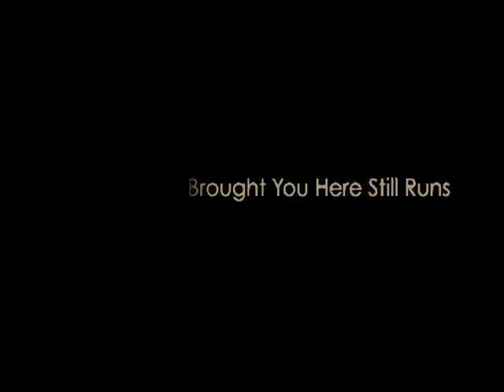THE CAR THAT BROUGHT YOU HERE STILL RUNS: REVISITING THE NORTHWEST TOWNS OF RICHARD HUGO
Richard Hugo visited places and wrote about them. He wrote about towns: White Center and La Push in Washington; Wallace and Cataldo in Idaho; Milltown, Philipsburg, and Butte in Montana. Often his visits lasted little more than an afternoon, and his knowledge of the towns was confined to what he heard in bars and diners. From these snippets, he crafted poems. His attention to the actual places could be scant, but Hugo's poems resonate more deeply than travelogues or feature stories; they capture the torque between temperament and terrain that is so vital in any consideration of place. The poems bring alive some hidden aspect to each town and play off the traditional myths that an easterner might have of the West: that it is a place of restoration and healing, a spa where people from the East come to recover from ailments; that it is a place to reinvent oneself, a region of wide open, unpolluted country still to settle. Hugo steers us, as readers, to eye level. How we settle into and take on qualities of the tracts of earth that we occupy - this is Hugo's inquiry.

Part travelogue, part memoir, part literary scholarship, The Car That Brought You Here Still Runs traces the journey of Frances McCue and photographer Mary Randlett to the towns that inspired many of Richard Hugo's poems. Returning forty years after Hugo visited these places, and bringing with her a deep knowledge of Hugo and her own poetic sensibility, McCue maps Hugo's poems back onto the places that triggered them. Together with twenty-three poems by Hugo, McCue's essays and Randlett's photographs offer a fresh view of Hugo's Northwest.

Frances McCue is a writer and poet living in Seattle, where she is writer-in-residence at the University of Washington's Undergraduate Honors Program. She was the founding director of Richard Hugo House from 1996 to 2006. McCue is the author of The Stenographer's Breakfast, winner of the Barnard New Women Poets Prize.

Mary Randlett is a Northwest photographer noted for her portraits of artists and writers. Mary Randlett Landscapes celebrates her photographs of the natural world.

"The Car That Brought You Here Still Runs offers a beautifully vivid and poignant meditation on the landscape of the heart and how we are shaped by the poetics of place." - Kim Barnes, author of A Country Called Home